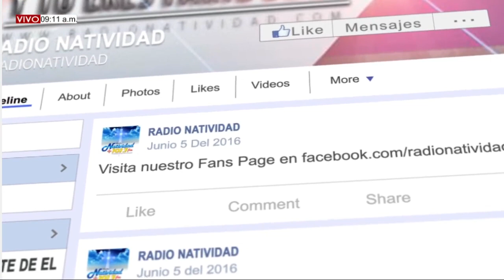CONSUELO DE LOS AFLIGIDOS | NO MALDECIR | Hna. FANNY QUIÑONEZ | Lunes, 31/07/2023